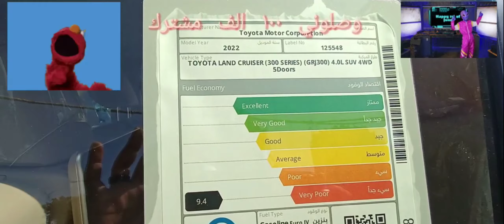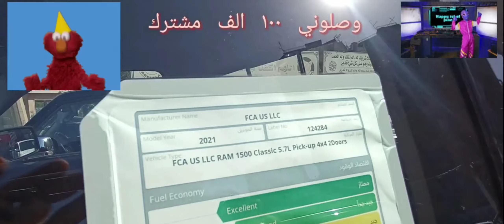افضل عروض سيارات عبدالله 30 شارع احمد عرابي المهندسين للبيع